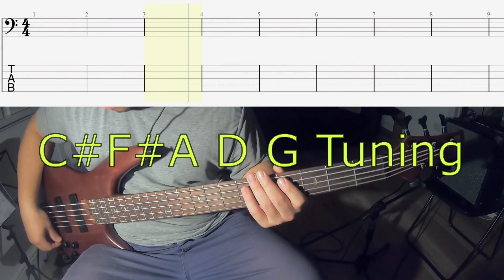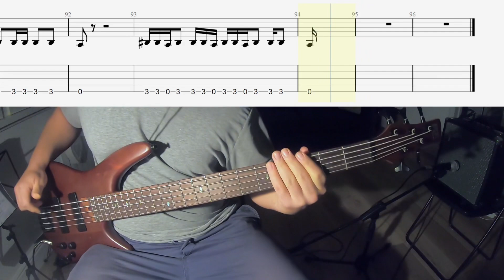Limp Bizkit - My Generation - Bass Cover + Tabs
1 year playing bass

Tuning C# F# A D G
Tabs: Guitarpro 7.5
Bass Driver DI V2 TECH 21 Sansamp
Bass: Ibanez SR505E
Headphones: Samson SR850
Camera: GoPro Hero 7 Black